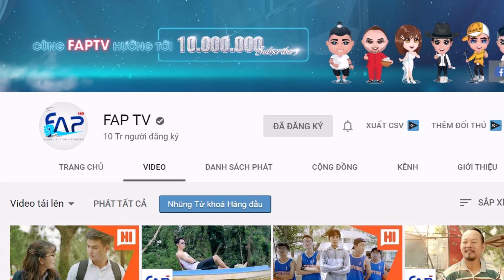TIỂU SỬ RIBI SACHI - FAPTV | Bạn trai Ribi Sachi là ai? - TIN GIẢI TRÍ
TIỂU SỬ RIBI SACHI - FAPTV | Bạn trai Ribi Sachi là ai?

Cảm ơn!